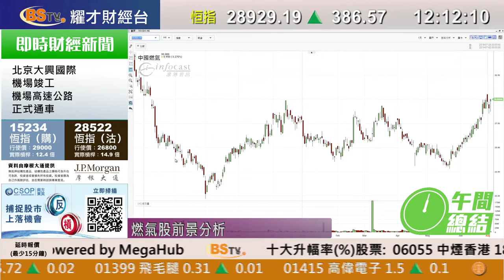耀才財經台 午間總結 林芷彤 鄭銳敏－港股半日彈386點報28929點 華為禁令解除 舜宇、瑞聲飆9%